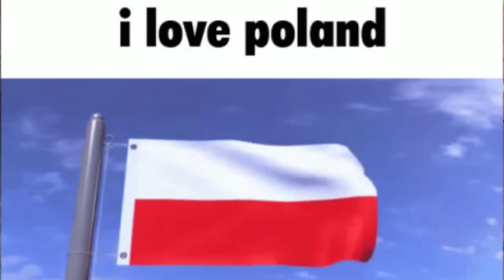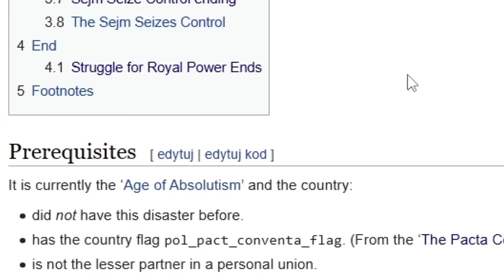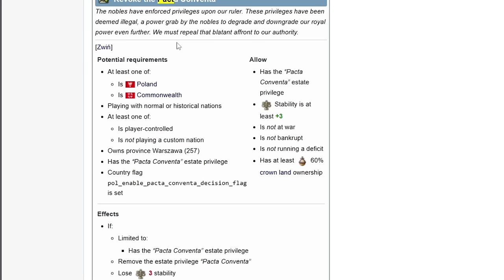POLISH SECRET GOVERNMENT! Why Didn't Anyone Choose It? | EU4 Poland Guide 2024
Discover the secret government of Poland in EU4 PL 2024 guide! Learn how to set up an autocratic monarchy and conquer Europe in Europa Universalis 4.

Find out why this government type is often overlooked and how it can actually be a powerful strategy for Poland in EU4. This guide will show you step by step how to dominate your enemies and become a major player in Europe. Whether you're a veteran player or new to Europa Universalis 4, this guide is a must-watch for anyone wanting to rule Poland in this popular strategy game!